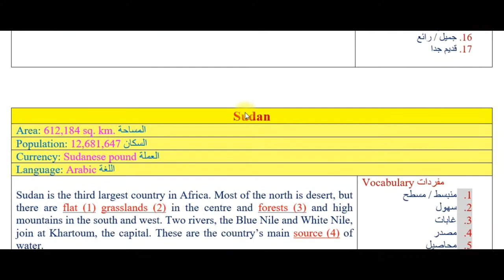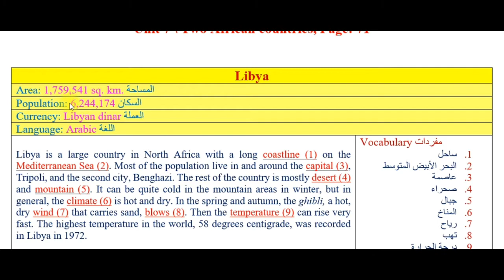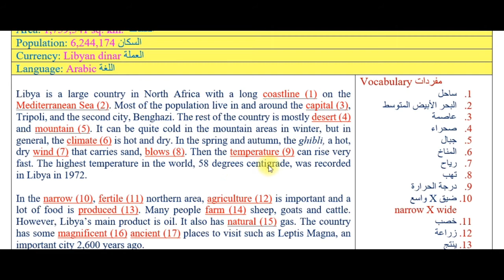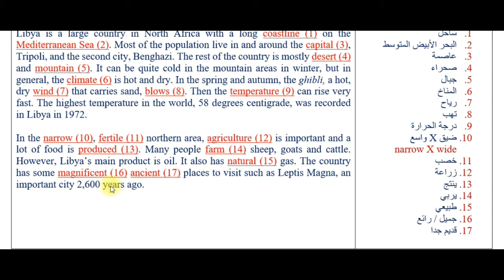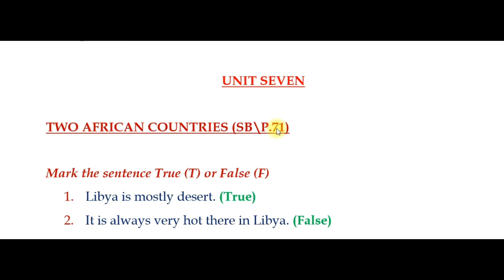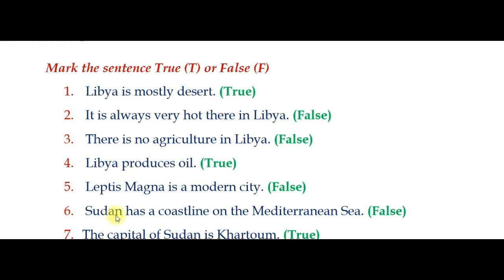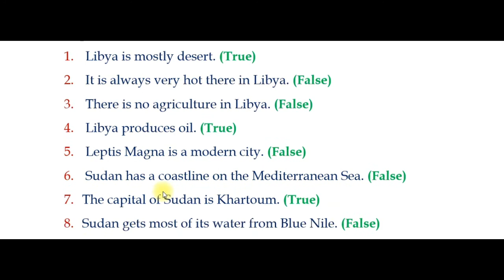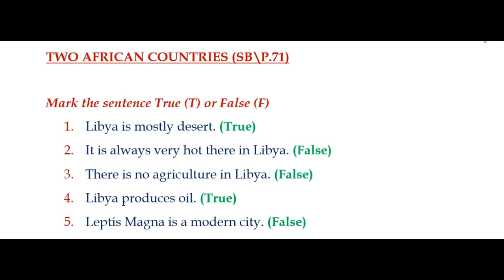Unit 7/ 3rd Intermediat/ Two African Countries